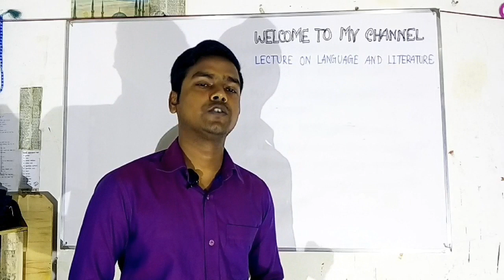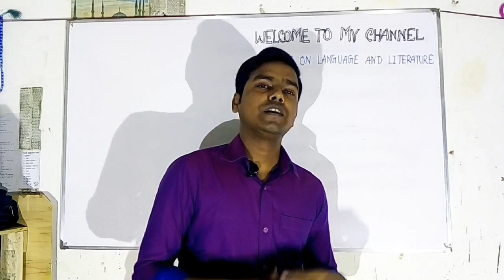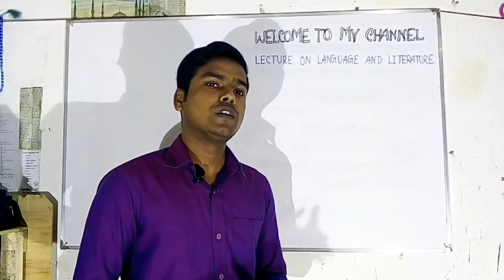ঝগড়াটে বউ!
An incident of Socrates' conjugal life...